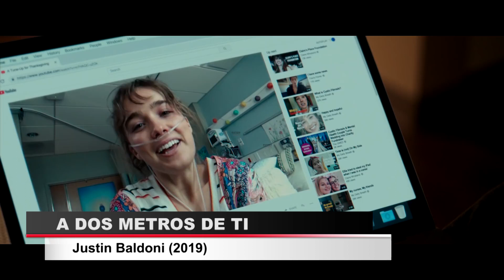Estrenos de cine para este viernes 13 de septiembre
La cartelera de este segundo viernes de septiembre llega con estrenos variados para todos los amantes del cine. Los protagonistas de 'Un hombre y una mujer', galardonada en 1966 con un Oscar a la mejor película de habla no inglesa, volverán a reencontrarse 50 años después en 'Los años más bellos de una vida'.